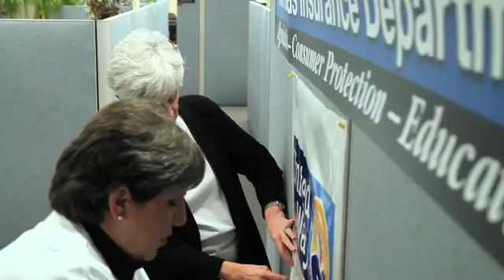Drexel Hill, Pennsylvania Consumer Credit Counseling Service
Drexel Hill, Pennsylvania Free Consumer Credit Counseling Service call , Credit Repair, Debt Consolidation, Foreclosure Prevention, Student Loan Consolidation, Wage Garnishment and Vehicle Repossession solutions, Debt Management Plan, Bankruptcy Counseling and Pre-Filing Certificate, Mortgage Loan Modification, and Debt Settlement. Consumer credit counseling services provide resources to help solve your money problems. Counselors discuss your entire financial situation and help you develop a personalized plan. Credit Counselors can assist you with starting a budget, and they can help you find educational programs on money management. Debt Collection: A debt collector generally is a person or company that regularly collects debts owed to others, usually when those debts are past-due. This includes collection agencies, lawyers who collect debts as part of their business, and companies that buy delinquent debts and then try to collect them. The Fair Debt Collection Practices Act (FDCPA) prohibits debt collectors from using abusive, unfair, or deceptive practices to collect from you. The Servicemembers Civil Relief Act (SCRA) assists active-duty military with financial burdens. Under this act, you may qualify for a reduced interest rate on mortgages and credit card debts. It can offer protection from eviction. It can also delay civil court including bankruptcy, foreclosure, or divorce proceedings. While there is no universal program to help with personal debt, there are a number of local programs to help people in financial hardships. One of the main sources of financial hardship is due to illness and medical bills. Not only do people lose income, but medical debt can be very expensive. Left with no recourse, many people use up their savings and even run up credit card debt to pay medical bills and get medical care. Contact Consumer Credit Counseling Service at to learn about the many government sponsored programs available to help you get out of debt.